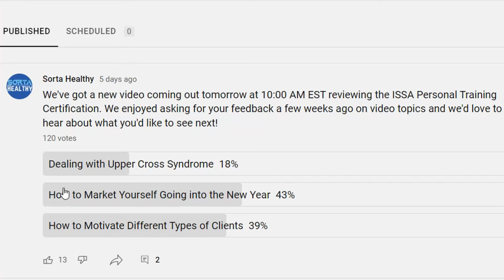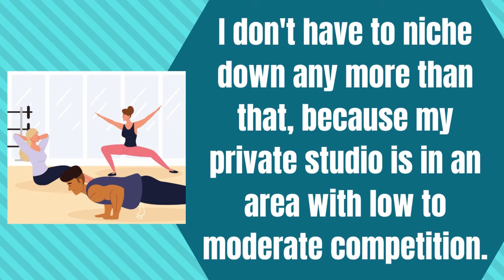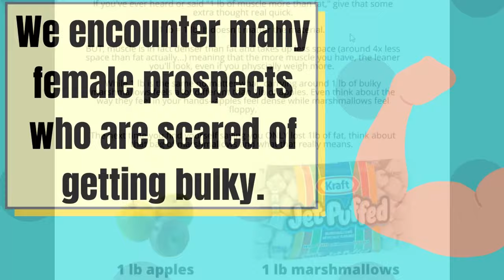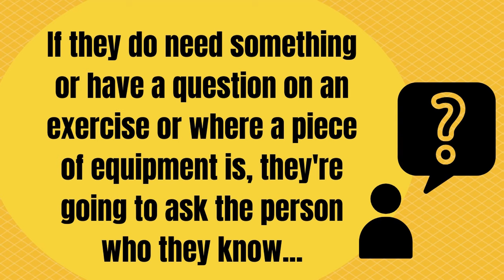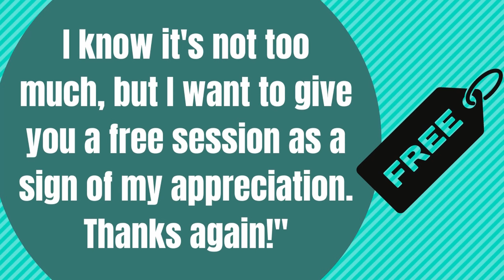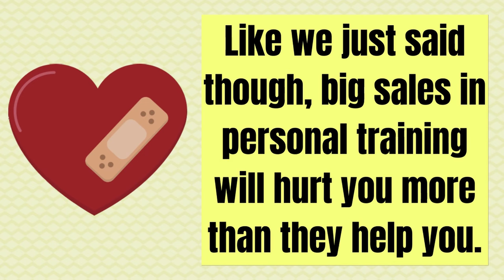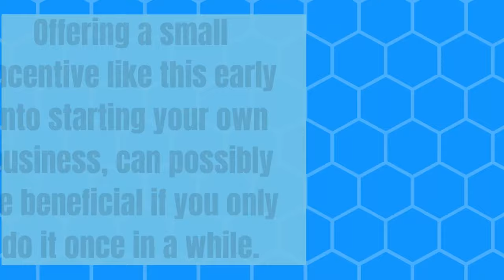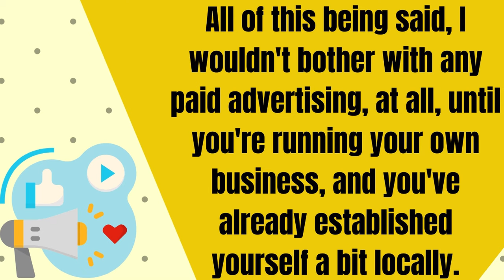Marketing For Personal Trainers | THIS Is How To Get Clients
If you're looking to start a training business and you need a website, we highly reccomend Wix! They've served us very well for more than 10 years now!

Hello and welcome to or welcome back to Sorta Healthy!

In this video, Jeff is talking all about how to market yourself as a personal trainer. We go over marketing strategies, or steps, they're kinda both to be honest, that will work in the field and will help you get more clients.

We cover six marketing strategies for personal trainers in this video, and although, unlike most of our videos, they're actually in order of when you should complete them, they're all equally important.

It helps us to grow and put out more free content like this, to all of you.